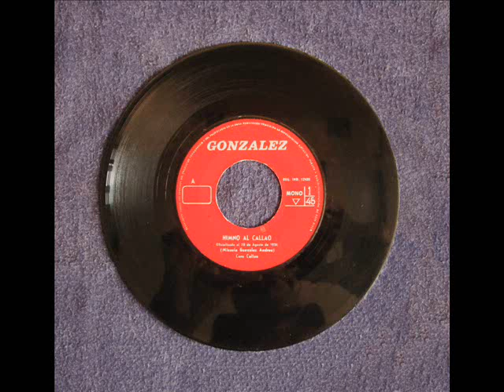Coro Callao - Himno al Callao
Cada 20 de agosto, la Provincia Constitucional del Callao celebra un aniversario más de su independización política. Este himno (grabado en los estudios de El Virrey) fue oficializado en 1936 y pertenece a Micaela Gonzales Andreu, ganadora de un concurso promovido por la Comisión Pro-Primer Centenario de la Autonomía Política del Callao.